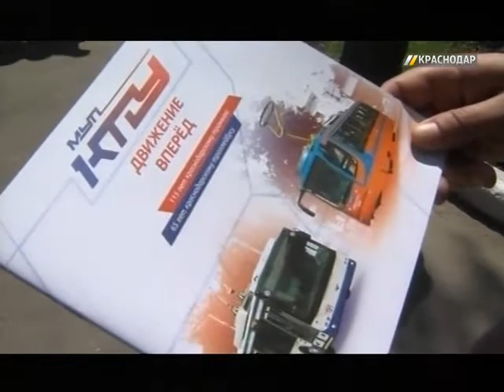Первоклассникам устроили экскурсию в краснодарское трамвайное депо